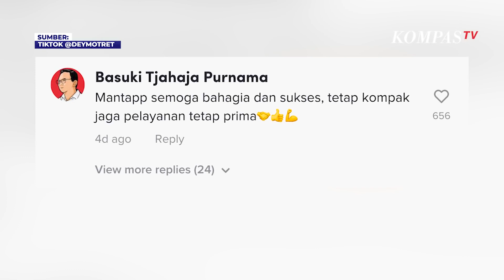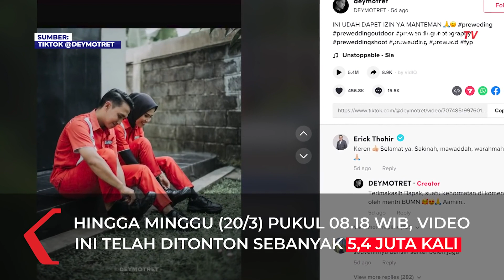Viral! Foto Sejoli Prewedding di SPBU, Dikomentari Erick Thohir hingga Ahok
Tampak seorang fotografer tengah memotret pasangan yang mengenakan seragam petugas SPBU.

Video itu diunggah oleh akun TikTok @deymotret pada Selasa 15 Februari 2022.

Selain warganet, Menteri Badan Usaha Milik Negara (BUMN) Erick Thohir dan Komisaris Utama PT Pertamina Basuki Tjahaja Purnama ikut memberikan responsnya.

"Keren Selamat ya. Sakinah, mawaddah, warahmah," tulis Erick di kolom komentar.

"Terimakasih Bapak, suatu kehormatan di komen oleh menteri BUMN Aamiin..," balas sang pemilik akun.

"Mantapp semoga bahagia dan sukses, tetap kompak jagga pelayanan tetap prima," ucap Ahok dalam komentar.

Hingga Minggu (20/3/2022) pukul 08.18 WIB, video ini telah ditonton sebanyak 5,4 juta kali.

Diketahui, pasangan ini, Riki dan Risma, memang bekerja di SPBU yang sama. Pemotretan dilakukan pada 16 Januari 2022 dan telah mendapatkan izin.

Video Editor: Androw